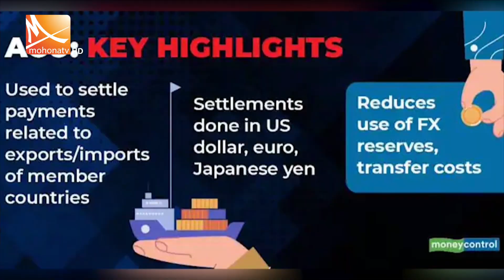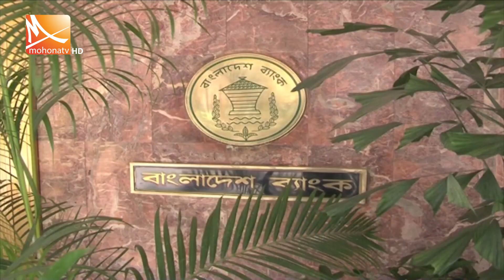রিজার্ভ বাড়াতে ডলার বিক্রি সীমিত রাখার পরামর্শ বিশেষজ্ঞদের | Mohona Tv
রিজার্ভ বাড়াতে ডলার বিক্রি সীমিত রাখার পরামর্শ দিয়েছেন বিশেষজ্ঞরা। এতে আইএমএফের শর্ত অনুযায়ী সেপ্টেম্বরের মধ্যে রিজার্ভ ২৫ দশমিক ৫ বিলিয়ন ডলারে উন্নীত করা সম্ভব বলে মনে করছেন তারা। আর ভারতের সঙ্গে রুপিতে লেনদেনের কোন প্রভাব রিজার্ভে না পড়লেও এতে দু’দেশের মধ্যে বাণিজ্য সম্প্রসারিত হবে বলে মনে করেন বিশেষজ্ঞরা।